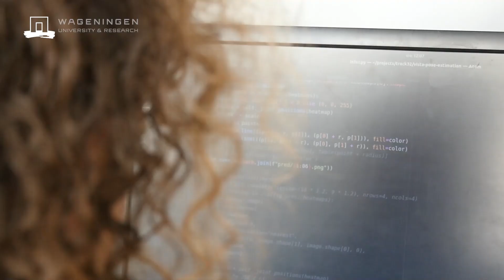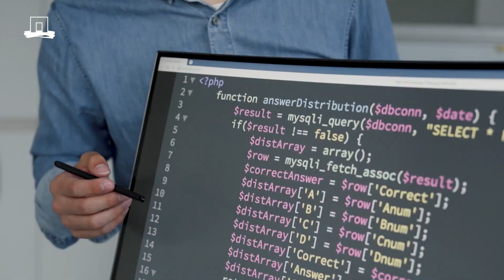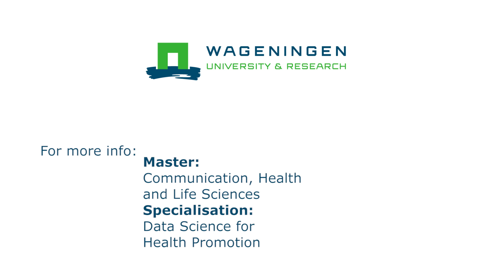MSc Data Science for Food and Health - Health Promotion | WURtube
Assistant professor Bob Mulder tells about how we use Data Science for Health Promotion at Wageningen University & Research. With the MSc programme Data Science for Food and Health you get in-depth insights in Data Science methods and how to apply these a.o. on interesting topics in health promotion.

Subtitles available